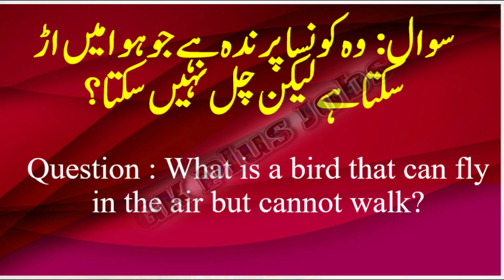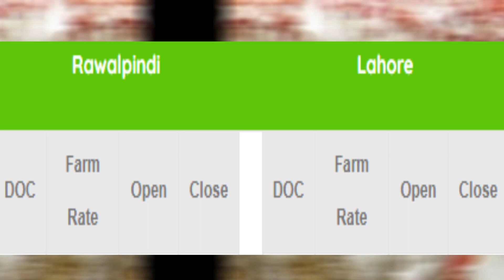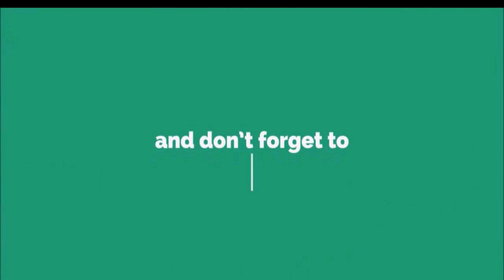25-01-2024 broiler rate| Today egg rate |Today chicks price|Today poultry rate| today chicken rate